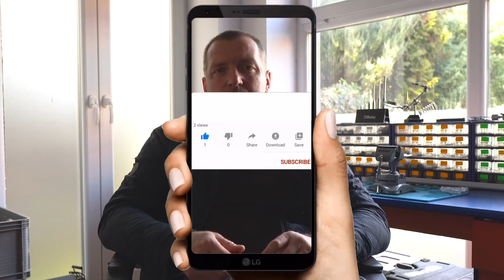Bezpieczne sprzęgło co to jest i do czego służy.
W tym filmie pokazuje i omawiam co to jest bezpieczne sprzęgło, do czego służy i kiedy warto go zamontować.